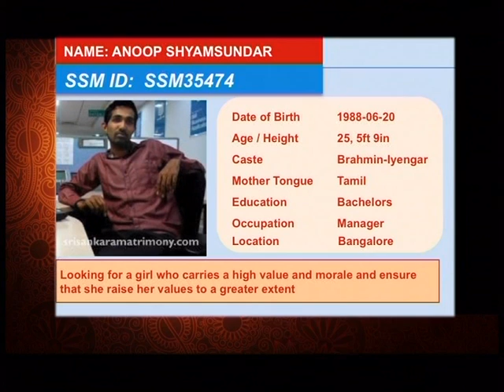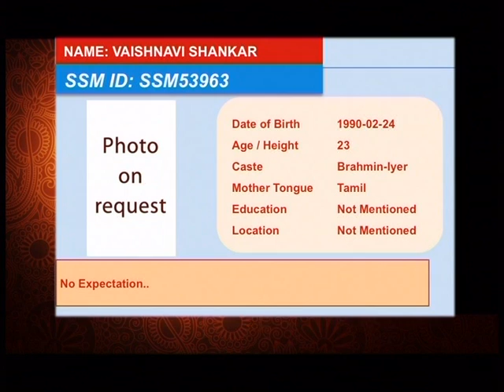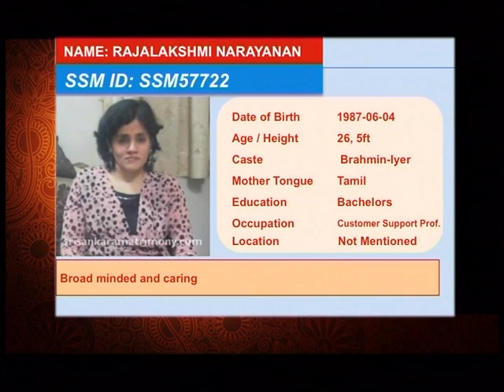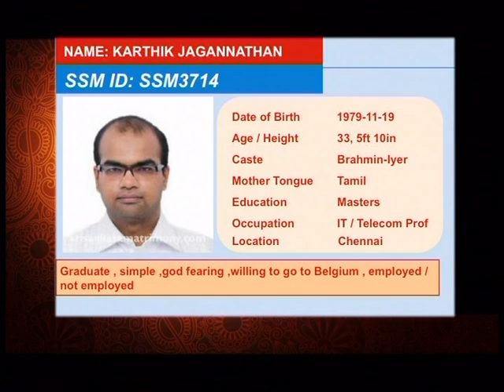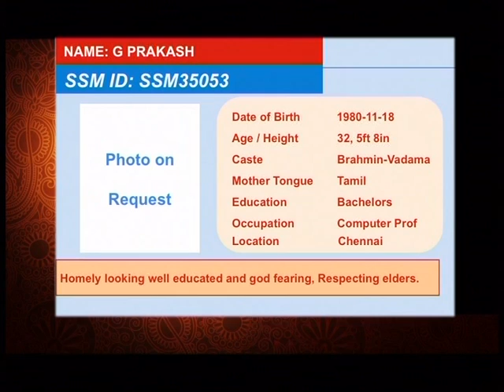Marriage Astrology Program Part